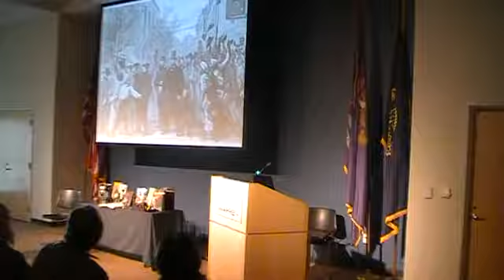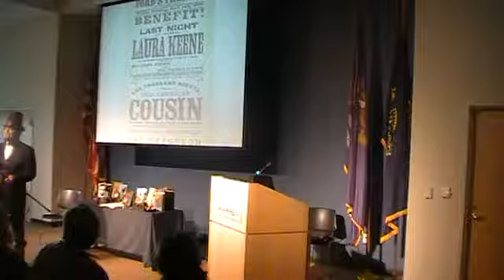Abe Lincoln and Mark Twain Warren, MI Post War Hopes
Dave Ehlert as Abe Lincoln in Warren, MI May 2013